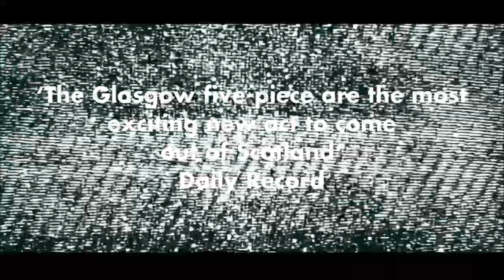White - Stockton Calling 2017 (Storytellers Stage)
Glaswegian rising stars WHITE are announced as headliner for The Storytellers stage at Stockton Calling 2017. Hailed as the best new band coming out of Scotland in 2016, they are the second headliner to be confirmed for the festival next spring.

Whilst their musical style is hard to pin down, this 5 piece have marked themselves apart from many other bands on the emerging Scottish scene, by successfully embracing a strong early 1980s British influence. You will pick up on dance-floor friendly echoes of Soft Cell, Haircut 100, Nile Rogers, Roxy Music and many more.

The band were one of the hits at last year’s Great Escape festival and have been hotly tipped from leading music critics from NME, The Skinny and Gigwise.

Tickets can be purchased at our early bird price of £16 by clicking